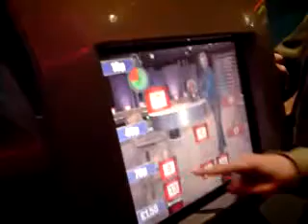Deal Or No Deal (Pub quiz machine)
an epic game